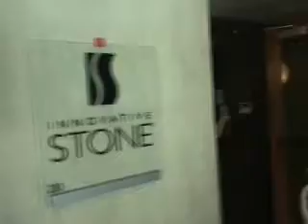94.3 WMJC Holiday Listener Patrol - Innovative Stone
The 94.3 WMJC Holiday Listener Patrol visits Innovative Stone in Hauppauge.